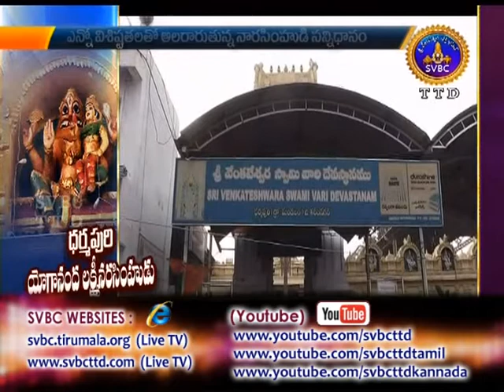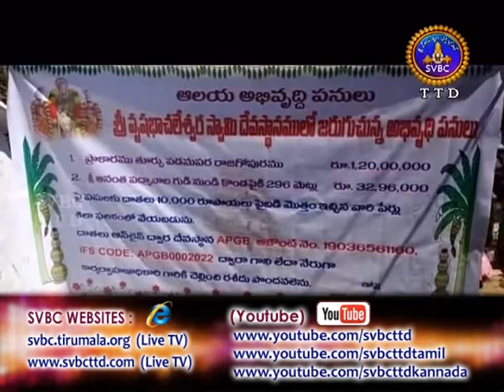Adhyatmika Viseshalu 10pm | 27-02-18 | SVBC TTD